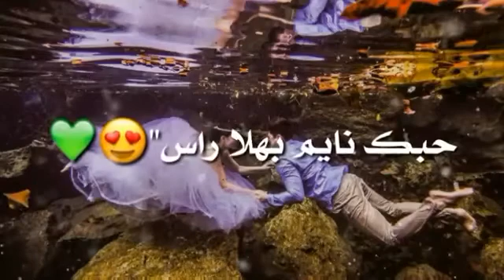عشكنك عشك بدووي"/تصميم بدون حقوق مع كلماات"